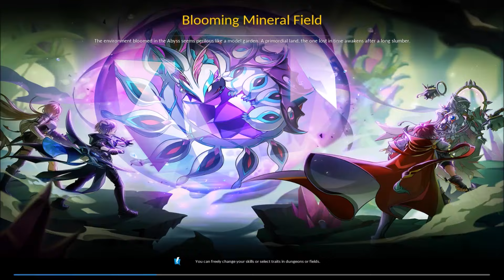[Elsword NA/엘소드] Twilight (18-2 Solo DPS)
- Apsara support nerf
- Twilight buff